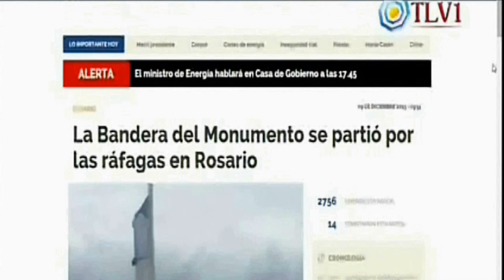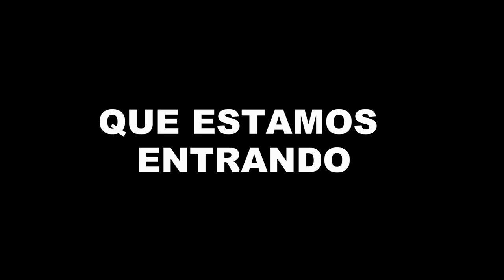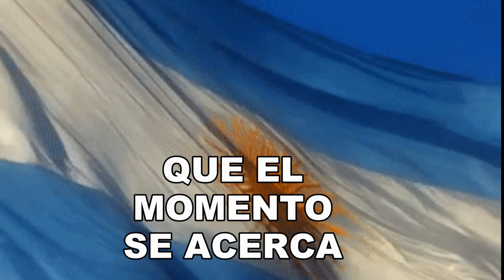parravicini La señal que no supimos ver